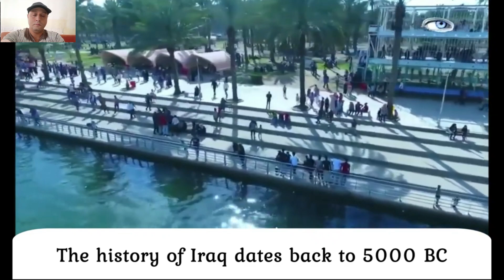Baghdad City 2024 , Iraq 4K By Drone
Baghdad City 2024 - Iraq 2024
Baghdad City 4K - Iraq 4K